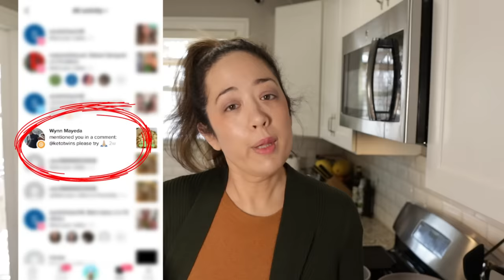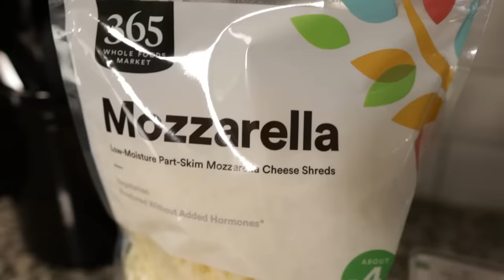You Need To Try This Carnivore Flat Bread!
Ingredients: 1 lb ground chicken, 2 eggs, a pinch of salt.
Brown butter cream sauce: 1/2 stick butter, 1/2 cup heavy cream, 1 cup grated parmesan

Low Carb Ramen (we love it in any low carb pasta dish!)
Health & Wellness
Use our link to sign up to save across the web with Rakuten! (Sarah has gotten over $400 back so far!) Get $30 when you sign up!

We are planning to start a fun weekly newsletter!

We are Emily and Sarah, identical twin sisters from Chicago who have lost 160 lb following a ketogenic lifestyle. We would love to be a part of your ketogenic weight loss journey! We post recipes, vlogs, advice and motivation about weight loss and keto. We are proof that keto is not a diet, it’s a lifestyle that we intend to follow forever!

We are not medical professionals, we are just sharing our ketogenic weight loss journey. It is always recommended to ask your doctor if a lifestyle change is right for you before starting.